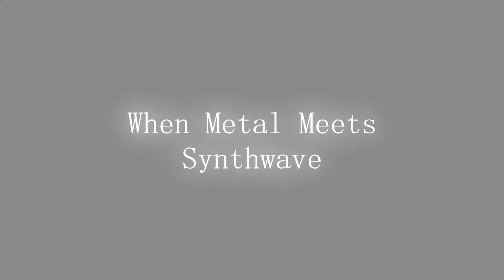Metalhead O.O.T.D. Metal Meets Synthwave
Shirt: Wintersun

Armwarmers: Poizen Industries

Pants: Tripp

Shoes: Funtasma Monster-10

Song in intro: Epica - Run for a Fall (orchestral version)

Links